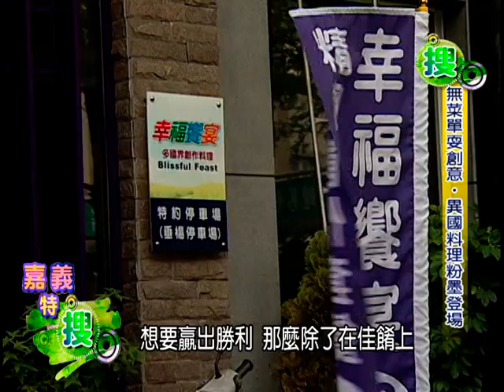嘉義特搜 - 無菜單耍創意●異國料理粉墨登場(幸福饗宴)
嘉義特搜

專門介紹到地嘉義美食，吃喝玩樂，應有盡有!!

無菜單耍創意●異國料理粉墨登場(幸福饗宴)